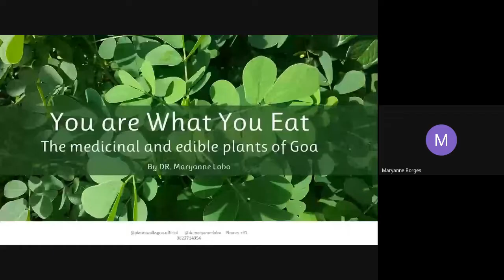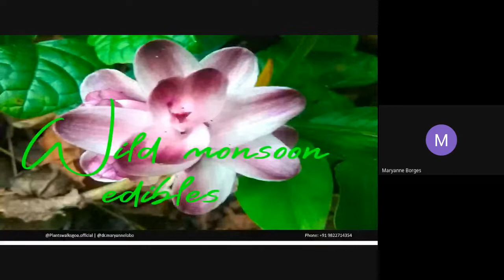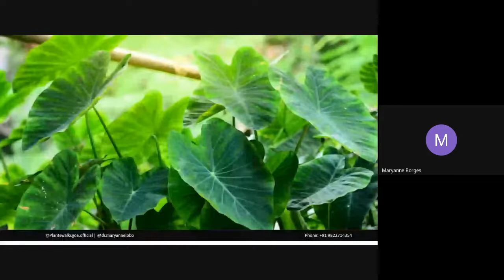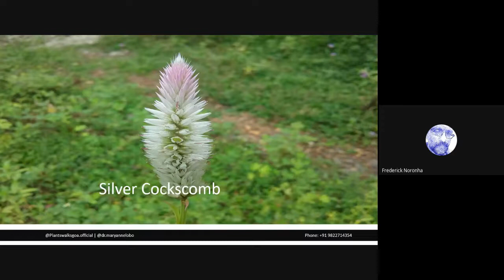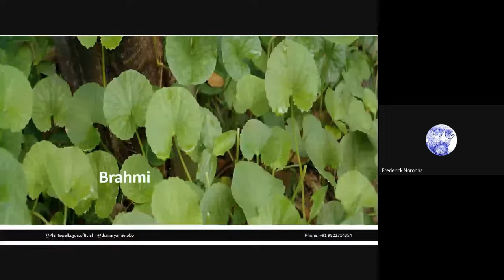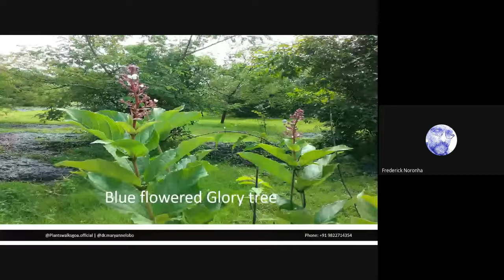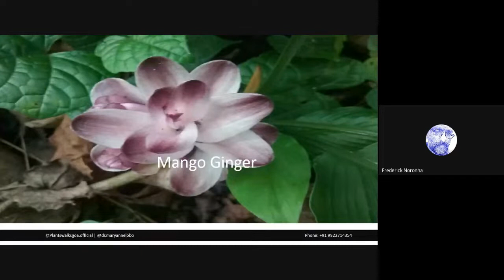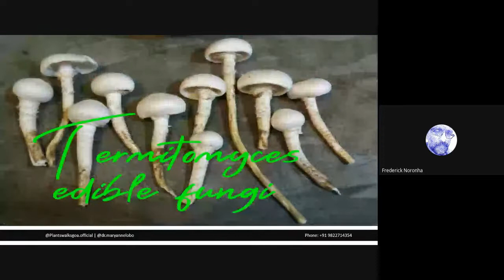You are what you eat | 31st October, 2021 | By Dr. Maryanne Lobo (BAMS)